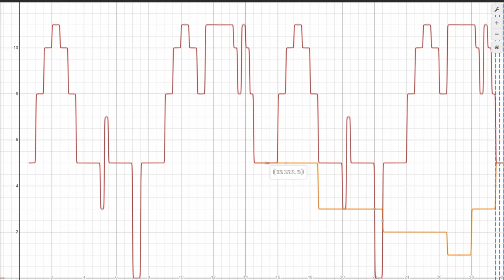The among us song played in Desmos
Since you can't play multiple graphs at the same time I had to edit them to play at the same time.

And yes, I am aware that there is a missing beat (meaning one measure only has 1 beat instead of 2). I realized that after I added all the beats in, and it would've taken a while to fix it.